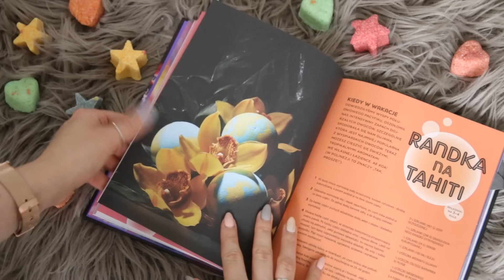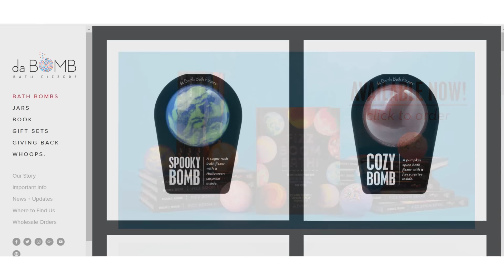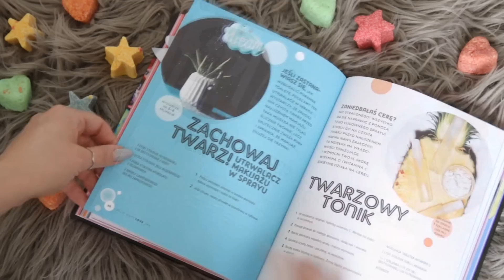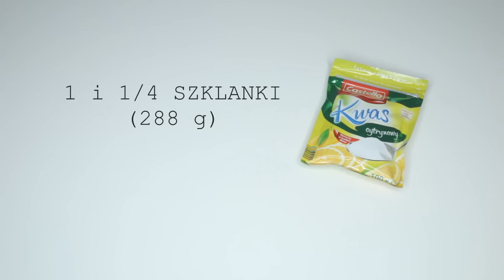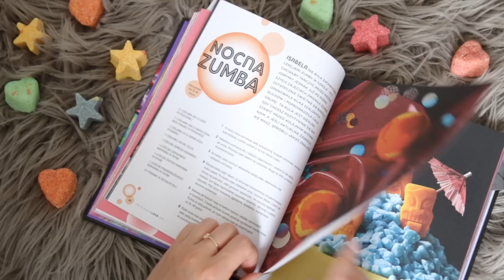DIY: JAK ZROBIĆ KULE DO KĄPIELI | Domowe SPA | Moje Kąpielove SPA! | MarKa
Hejka naklejka,

Pamiętajcie o konkursie, który trwa na naszym IG! :)

Koniecznie dajcie znać, czy chcecie więcej DIY na naszym kanale :)

Tulimy,
MarKa